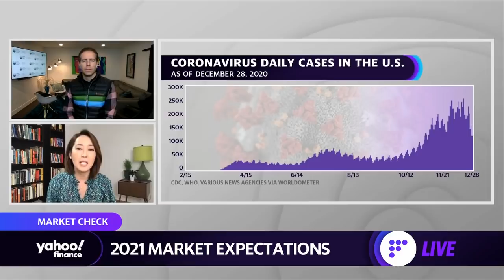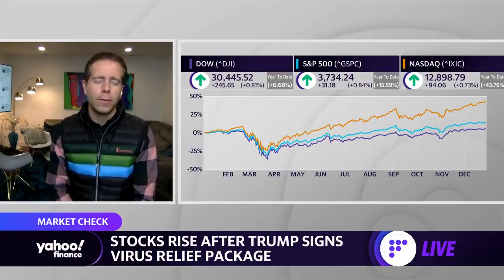Stimulus: Congress should of done more but '$900 billion is better than nothing,' expert says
Stocks rise after President Trump signs virus relief package. Jason Ware, Albion Financial Group CIO joins Yahoo Finance Live to break down how the stimulus deal and COVID-19 will impact markets in 2020.